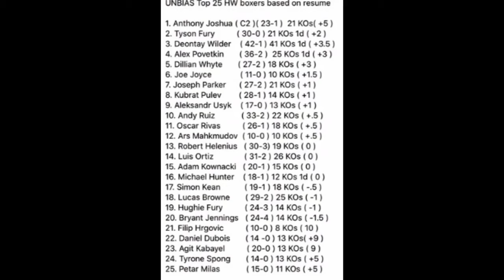Boxing Heavyweight Title Picture after Anthony Joshua Oleksandr Usyk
Is the Heavyweight Division a joke?